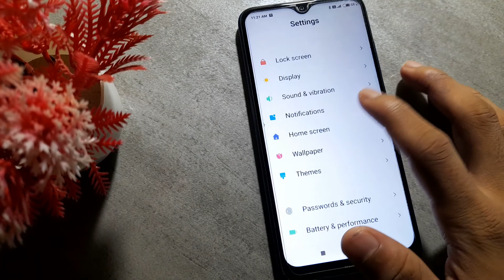how to change dark mode to light mode in redmi Note 8 mobile